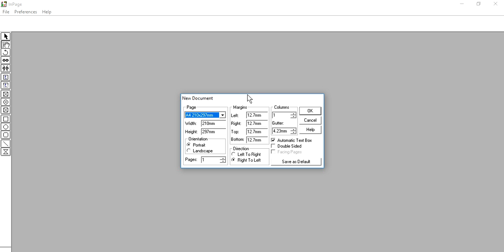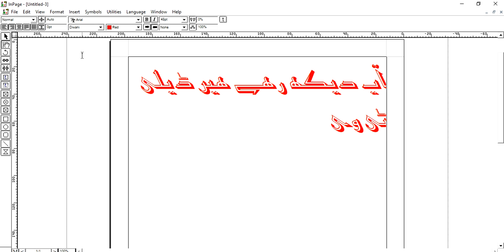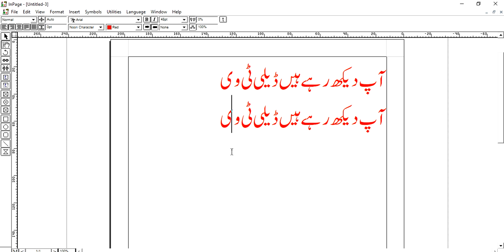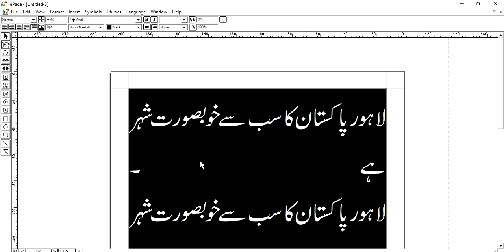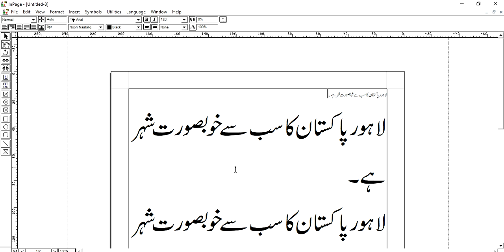Inpage2009 Urdu Composing Tutorial in Urdu 3 of 13 Property And Formatting